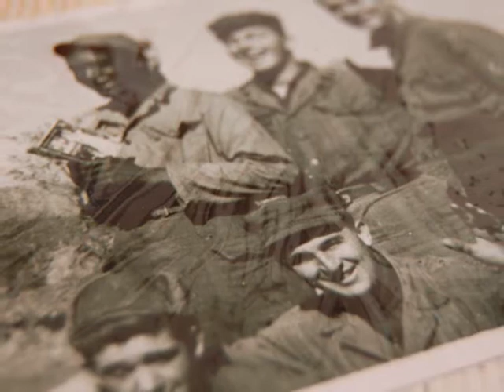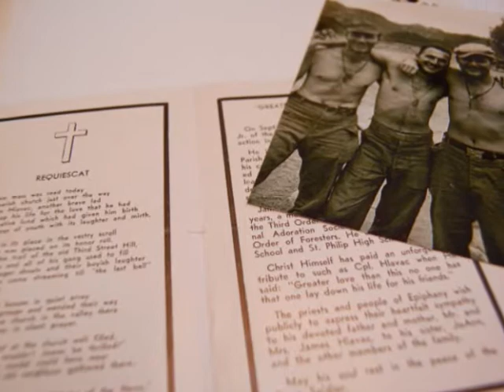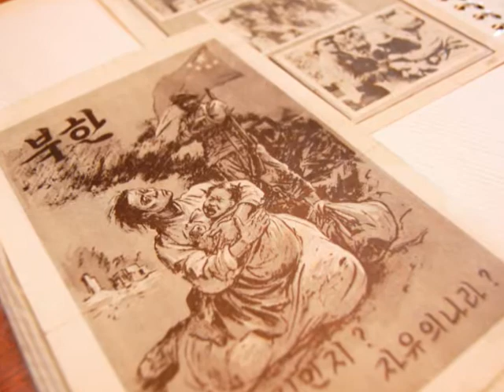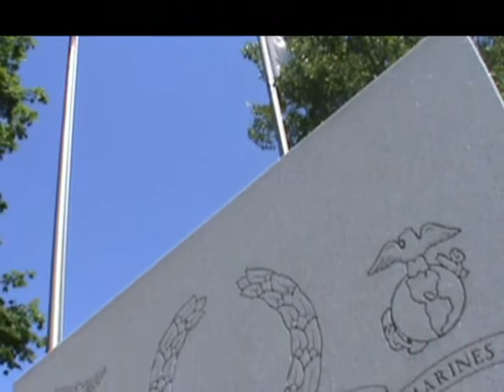Voice of a veteran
George Mason, Naplate resident, shares his experience in the Korean War.